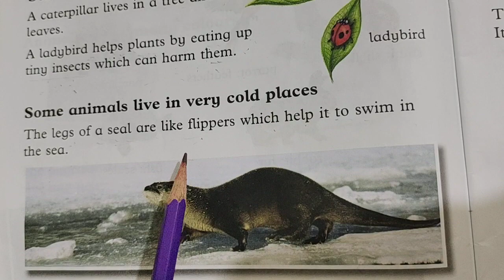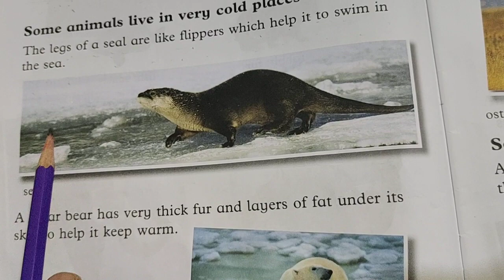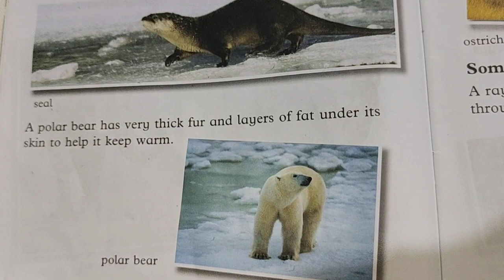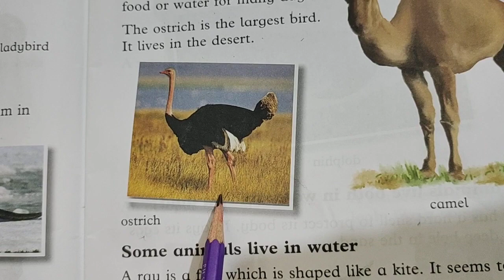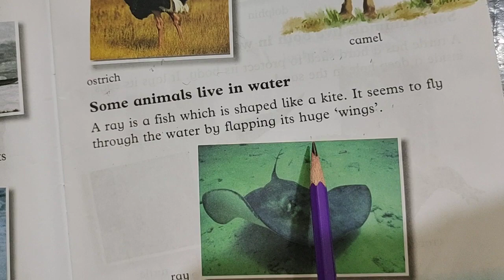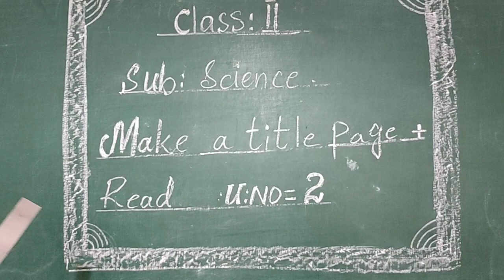28 July Class 2 Science L2